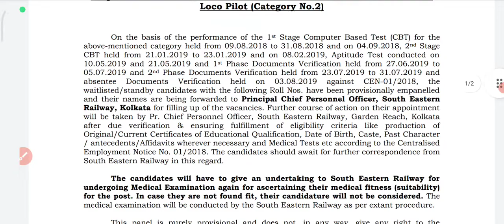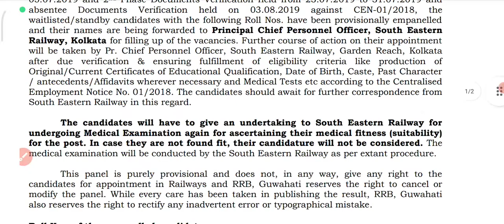rrb ALP/ TECHNICAIN NEW PANEL | railway loco pilot vacancy 2022 |rrb loco pilot waiting list 2022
rrb loco pilot waiting list | rrb loco pilot upcoming vacancy | railway loco pilot medical test 2022